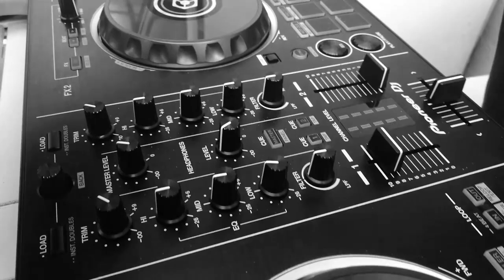Zene a könyvtárból #6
A Könyvtári Információs és Közösségi Hely - Magyaregres felkérésére készült válogatás.

01 The Chemical Brothers / THE PILLS WON'T HELP YOU NOW
02 Yonderboi / NO ANSWER FROM PETROGRAD
03 Zozzember / ÉJJEL HAZAFELÉ
04 Robert Miles / RELEASE ME
05 Gesaffelstein / MEMORA
06 October 22 / BRIGHTNESS IN PRIVACY
07 Karminsky Experience Inc / EXPLORATION
08 Zozzember / AGITADO SERENIDAD
09 Softmotel / Ő-BŐL TE
10 RJD2 / GHOSTWRITER
11 Trevira Modern / DANUBIAN RHAPSODY
12 Kispál és a Borz / KÉNYSZER, ÉRDEK, ÖSZTÖNÉLET (Casio Samples remix)
13 Tereskova / DIÓSKALÁCS (Zozzember remix)
14 Lovasi András / CSAK MI KETTEN